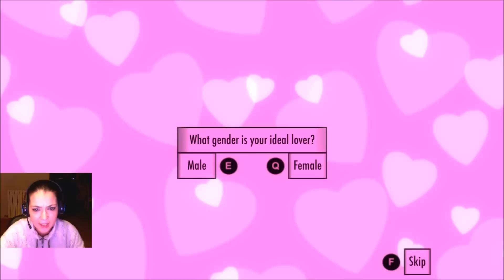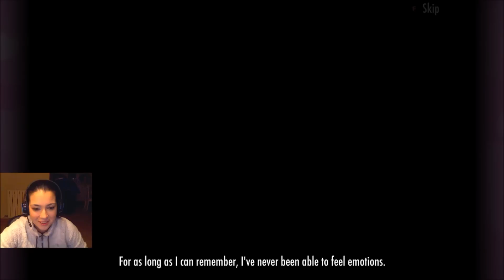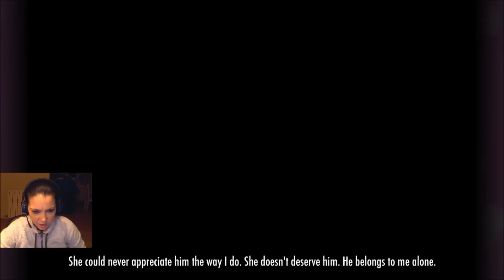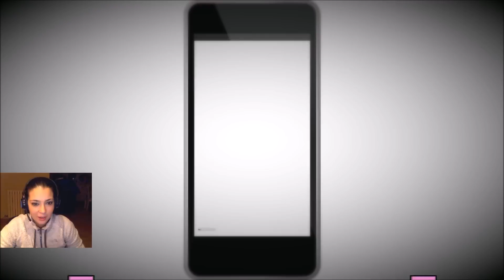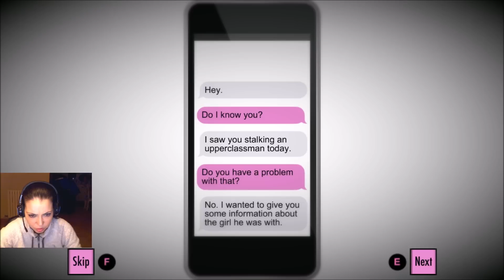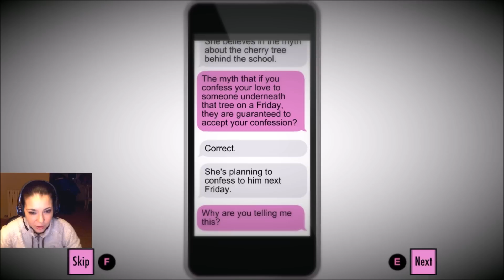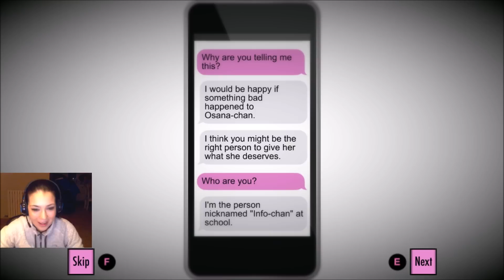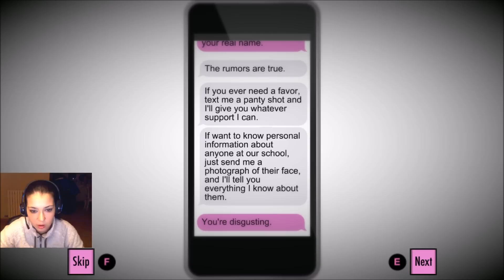YANDERE SIMULATOR #01 - ¡¡ES MIO GUARRI!!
Si te ha gustado el video y quieres ver mas en el canal deja tu like para apoyar la serie :)

Mis grupos de facebook:
ImperioDestinoAnimalCrossing:

3djuegos: Anazgz